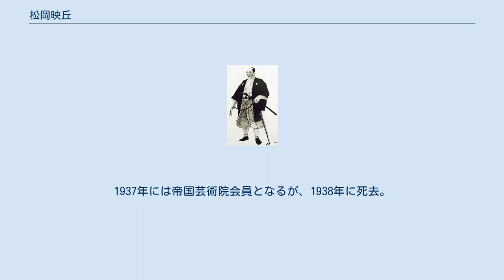松岡映丘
後列左が若き日の松岡輝夫（映丘）、後列右が柳田國男、前列右から、松岡鼎、松岡冬樹（鼎の長男）、鈴木博、1897年前後の撮影 松岡 映丘（まつおか えいきゅう、1881年7月9日 - 1938年3月2日）は、大正・昭和初期にかけ活動した日本画家。
本名は輝夫。
 播磨北部の神東郡田原村辻川（現在の兵庫県神崎郡福崎町辻川）の旧家・松岡家に産まれた。
父は松岡操。
兄には医師の松岡鼎、医師で歌人・国文学者の井上通泰（松岡泰蔵）、民俗学者の柳田國男、海軍軍人で民族学者、言語学者の松岡静雄がおり、映丘は末子にあたる。
他に3人の兄がいたが夭折し、成人したのは映丘を含め5人で、これが世にいう「松岡五兄弟」である。
 幼少時に長兄の鼎に引き取られ、利根川べりの下総中部の布川町（現在の茨城県北相馬郡利根町）に移った。
その時分より歴史画、特に武者絵を好み、日本画家を目指した。
明治28年（1895年）、最初は狩野派の橋本雅邦に学んだが、鎧を描くのが大好きだった映丘には合わず半年ほどで通わなくなり、明治30年（1897年）に兄の友人田山花袋の紹介で、今度は住吉派（土佐派の分派）の山名貫義に入門する。
そこで本格的に大和絵の歴史や技法、有職故実（朝廷・公家・武家の儀典礼式や年中行事など）を研究するようになる。
 明治32年（1899年）に東京美術学校日本画科に入学し、ここでは川端玉章、寺崎広業らの指導を受ける。
また在学中に小堀鞆音や梶田半古、吉川霊華らの「歴史風俗画会」に参加している。
明治37年（1904年）に首席で卒業する。
映丘の画号は在学中に兄井上通泰に付けられたもので、『日本書紀』「天岩戸再生の条」で美の形容して「映二丘二谷」から取られている。
翌年、神奈川県立高等女学校と当時併設されていた神奈川女子師範学校の教諭を務めた。
明治41年（1908年）、東京美術学校教授の小堀鞆音の抜擢で同校助教授に就任する。
1912年の第6回文展において「宇治の宮の姫君たち」が初入選すると、以後官展を舞台に活動した。
 1916年には「金鈴社」の結成に参加。
1920年に、大阪堺出身の門人で、大阪では島成園門下だった林静野と結婚。
静野の画業はよくわかっていないが、夫に勝るとも劣らない作品が残っている。
1921年には自ら「新興大和絵会」を創立し、大正・昭和にかけて大和絵の復興運動を展開した。
この会は1931年には解散したが、『絵巻物講話』（中央美術社）や、編著『図録絵巻物小釈』（森江書店、1926年）を著し、1929年には『日本絵巻物集成』（雄山閣）や『日本風俗画大成』（全10巻・中央美術社、復刻国書刊行会）の編纂を行った。
 1928年秋に昭和天皇御大典を奉祝した記念絵画を納めている。
1929年、第10回帝展に出品した「平治の重盛」で帝国美術院賞を受けた。
1930年に帝国美術院会員に選ばれた。
 1935年の帝展の改組で画壇が大きく揺れ、映丘は長年勤めた母校東京美術学校を辞し、同年9月に門下を合わせ「国画院」を結成した。
1937年には帝国芸術院会員となるが、1938年に死去。
56歳没。
墓所は多磨霊園。
 『間宮林蔵 肖像画』